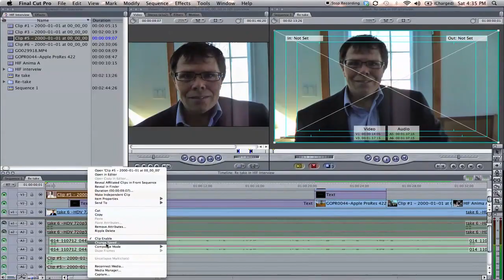Huron Image Factory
Huron Image Factory will turn your VHS tapes to DVD format.  Also, we will convert slides, negatives and photos to CD.  Photo restorations and special editing of photos.

 Huron Image Factory will produce videos for your business website, DVD, Flash Drive or for YouTube.

 Do you have a special event that you would like to have documented? Call Huron Image Factory for Event Photography.